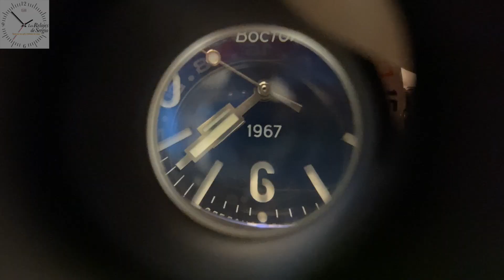Reloj Ruso Vs. Reloj Japonés- Vostok Amphibia vs. Seiko Tortuga PADI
Dos relojes divers de mi colección de medidasy características similares, aqui los podrán ver juntos

su amigo

Sergio